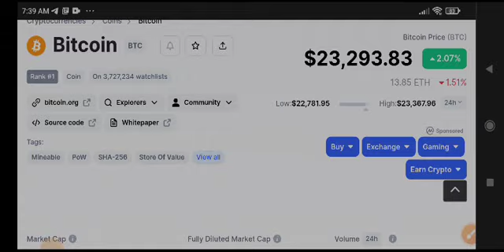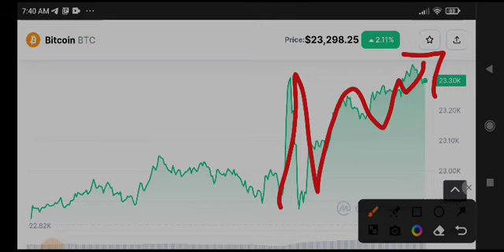Bitcoin Price Prediction! BTC News Today